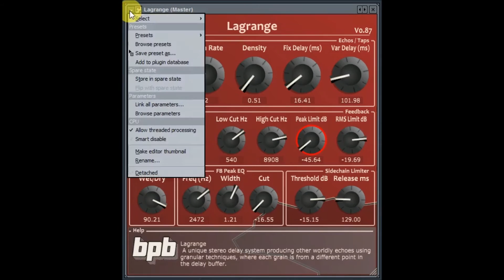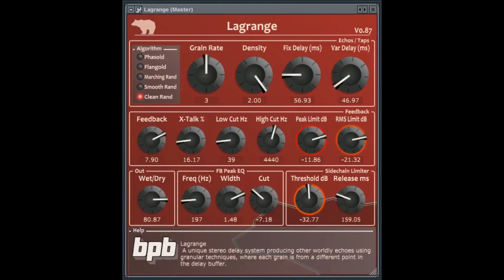Lagrange by BPB kvr dev 2016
Ursa DSP's and Bedroom Producer Blog's entry in KVR Developer Challenge 2016.